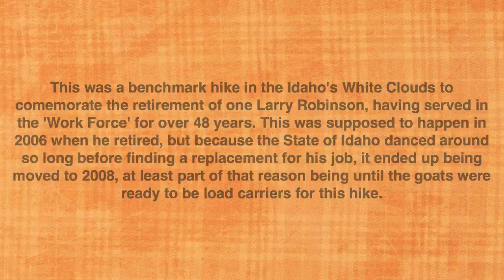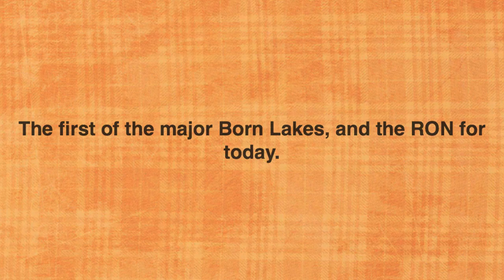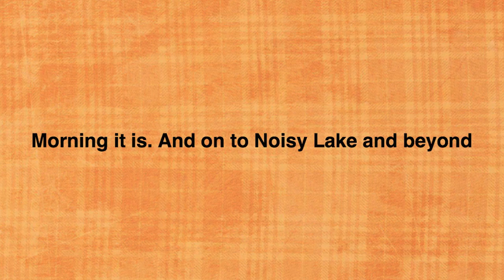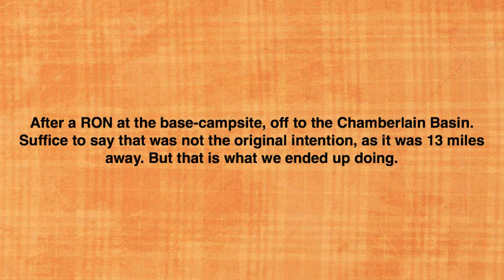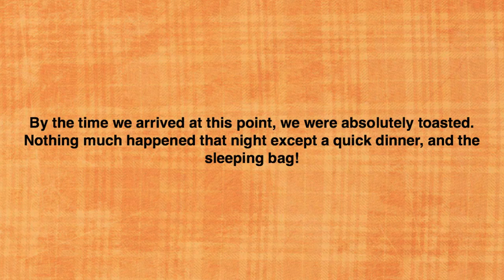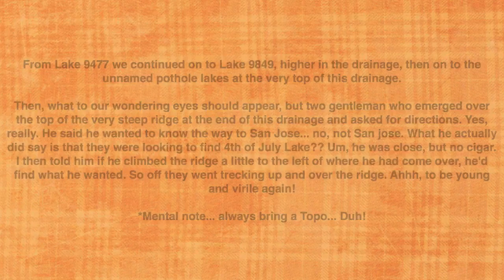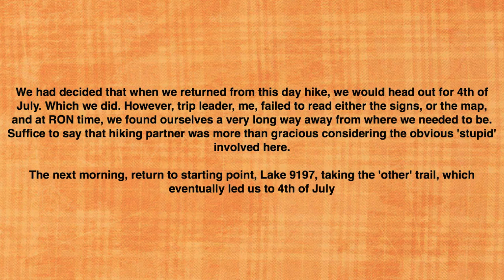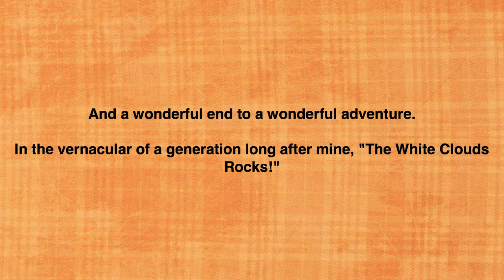White Clouds Loop, 2008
Hiking the White Clouds Mountains, Idaho